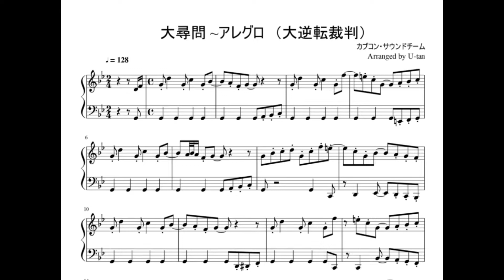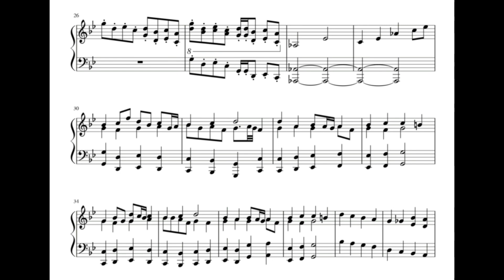【原曲比較】大尋問 ～アレグロ - 大逆転裁判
The Great Ace Attorney Piano